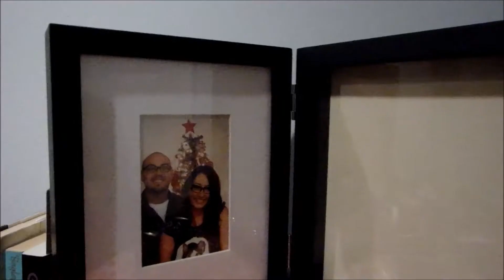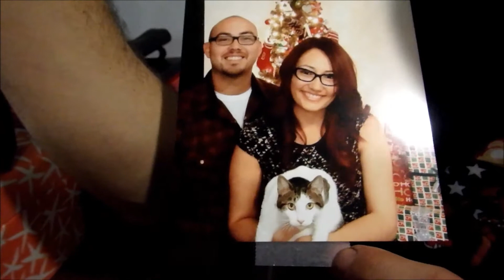Decorating for Christmas | Vlogmas Day 1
I'm so excited it's finally December! I am so ready for Christmas and all the joy this season brings! Hope you all enjoy this video and join us this month to celebrate the season!